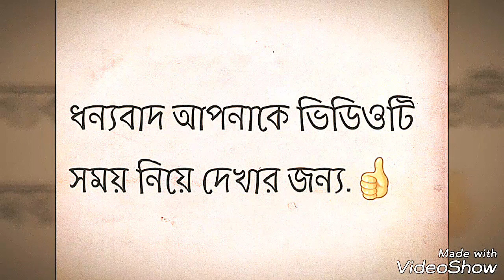সবুজ আপেল ||Green apple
About Green apple '''There's content "fiber' which in help to metabolism and also Green apple can help to be fitness that's why we have should to take daily .